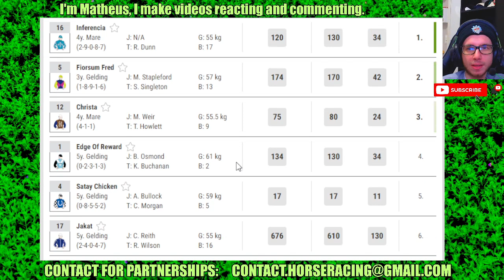Tamworth results Jun, 28 2024 Horse Racing